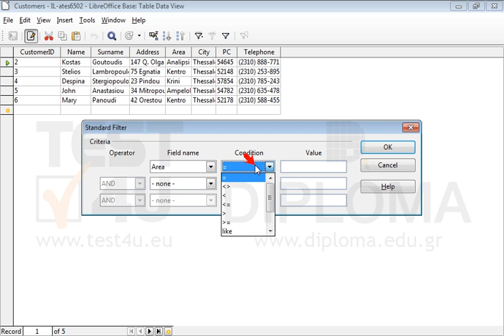Apply the appropriate filter to the Area field of the Customers table to retrieve records...